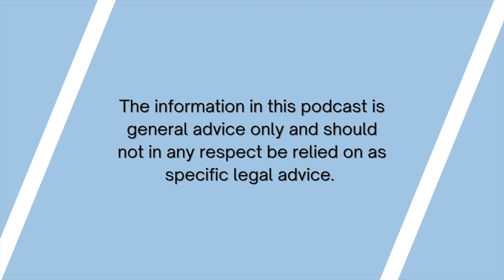What Is A Collaborative Divorce? With Attorney Roy Martin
In today’s episode I talk to attorney, Roy Martin about one of the best benefits of collaborative divorce – maintaining trust and goodwill between both parties.